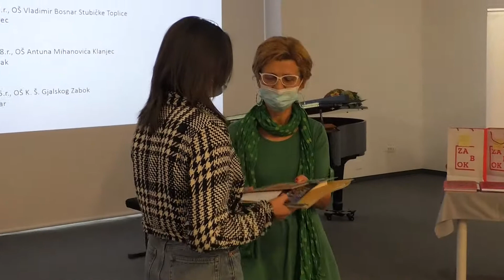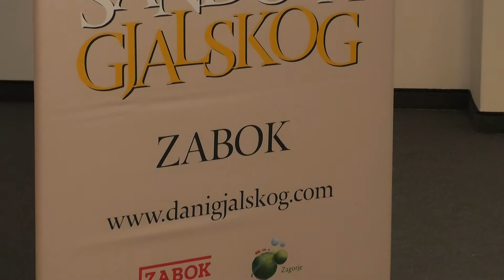Zagorje moje 21.10.21. - Mala nagrada Gjalski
Ščera sme bili na dodjeli Male nagrade Gjalski za učenike osnovnih škola. Morete čujti rad teri ej dobil prve meste... budite z nami lučite nas...